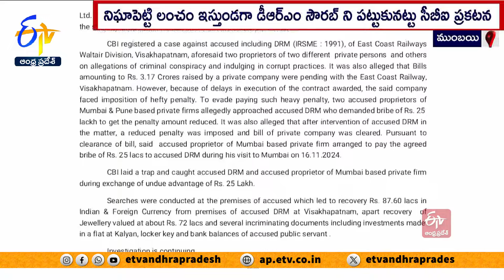Waltair DRM Saurabh Prasad Allegedly Caught Red-Handed by CBI in Mumbai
వాల్తేరు డివిజన్ DRM సౌరవ్ ప్రసాద్  25 లక్షలు లంచాన్ని తీసుకుంటూ  ముంబైలో సీబీఐ అధికారులకు చిక్కారు. వాల్తేరు డివిజన్ రైల్వే పనుల ఆలస్యంపై విధించిన జరిమానా తగ్గింపునకు గుత్తేదారుడ్ని 25 లక్షల లంచం అడిగినట్లు సీబీఐ అధికారులకు తెలిసింది. దీనిపై నిఘాపెట్టి లంచం ఇస్తుండగా గుత్తేదారుడ్ని, డీఆర్ ఎం సౌరబ్ ని పట్టుకున్నట్టు ప్రకటన ద్వారా సీబీఐ విభాగం తెలియజేసింది. అనంతరం సౌరబ్ ప్రసాద్ నివాసంలో జరిపిన సోదాలలో 87లక్షల 60వేల నగదు, 72 లక్షల విలువైన బంగారు నగలు, విలువైన పత్రాలను సీబీఐ స్వాధీనపరచుకుంది.